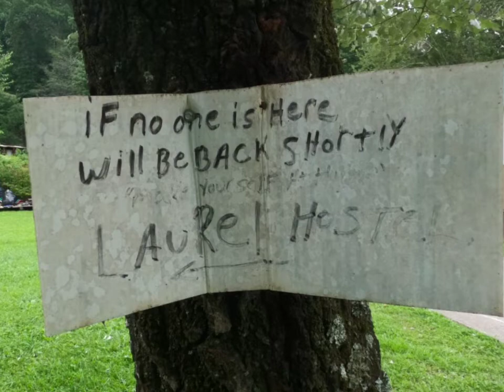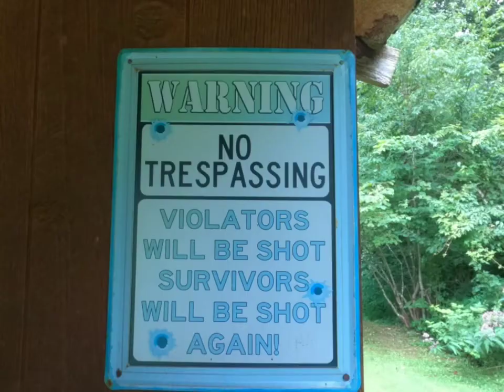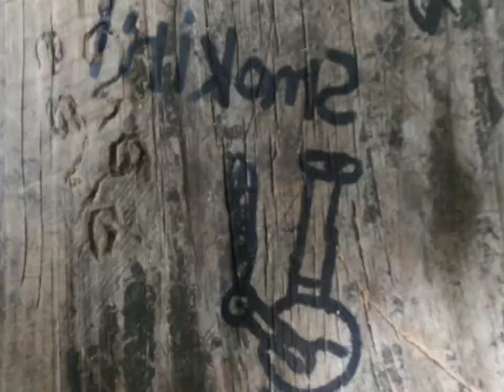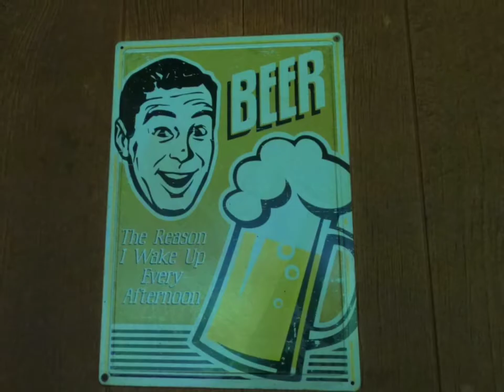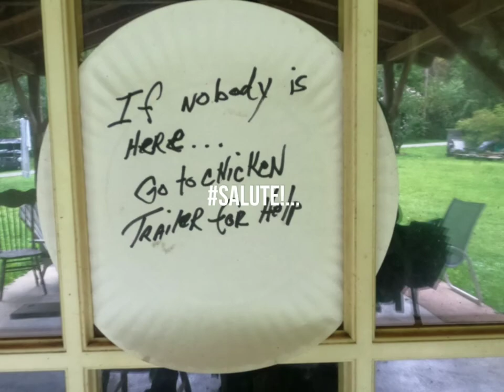Laurel Hostel / Flag Pond TN / AT / 2k22 / Salute!...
Laurel_Hostel / Flag_Pond_TN / AT / 2k22 / Salute!... from Dawg_Tags